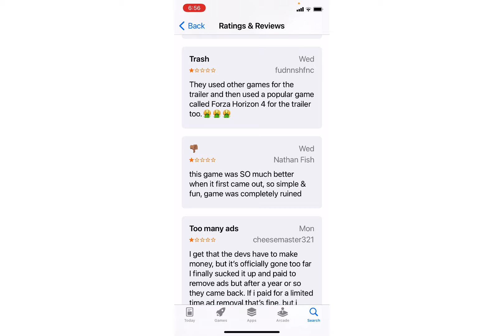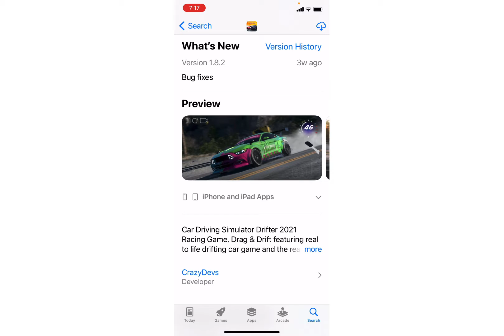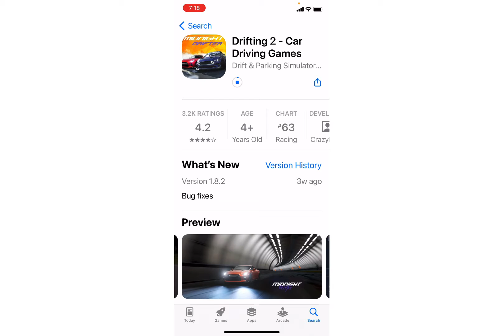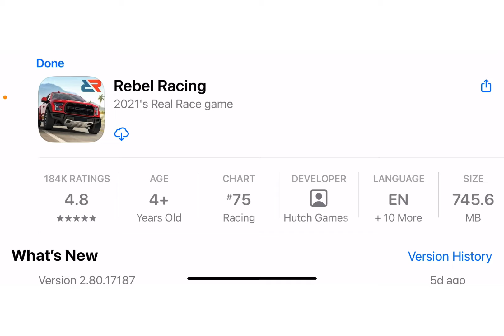HORRIBLE RACING MOBILE GAMES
Hello, today we are going to be looking at 3 bad drifting or racing games that are on mobile! This video isn’t supposed to harm any mobile player out there, just looking at a few bad games that’s all XD